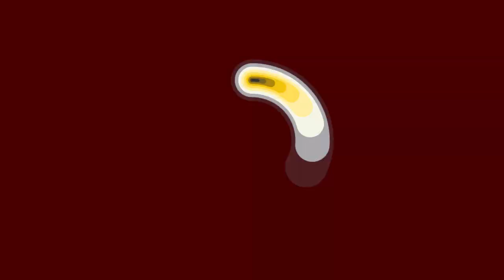🎃🧙MELHORES doramas de TERROR | AIIGO! Doramas🧟‍♂️🧛‍♀️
Veja os melhores doramas de terror em nosso Top5 com o especial Halloween (Dia das bruxas). Vem com a gente!

Nosso Top5 +1 irá mostrar para você os melhores filmes (kdramas, jdramas, lakorn, cdrama e twdrama) de terror asiático,  assista até o final e você receberá um bônus no final do nosso vídeo.

🔷EQUIPE AIIGO!

NARRAÇÃO E ROTEIRO: Takashi (TKS) / Mari San
EDIÇÃO: John Z/ Takashi (TKS)
PUBLICIDADE E MARKETING: Lívia/ Jean (Jan Jan)/ Takashi (TKS)
DIREÇÃO GERAL: Takashi (TKS)